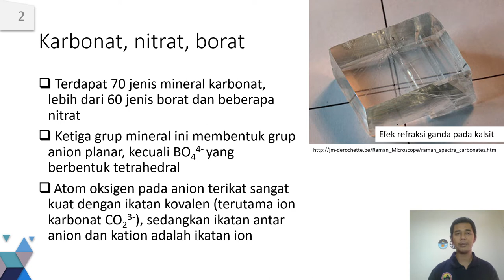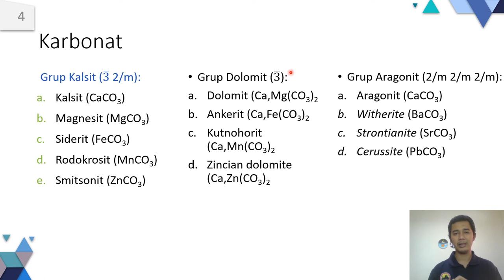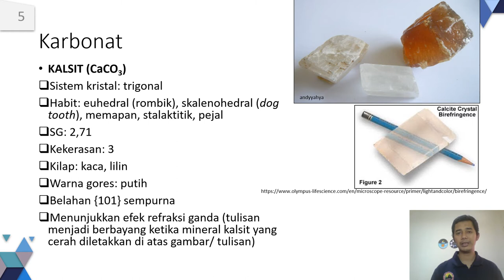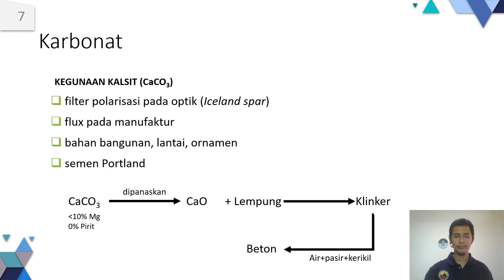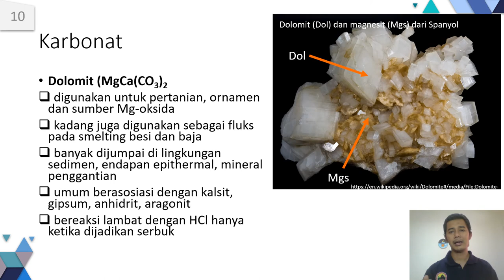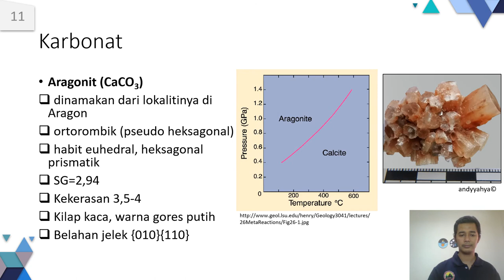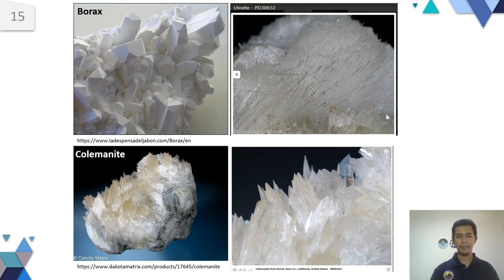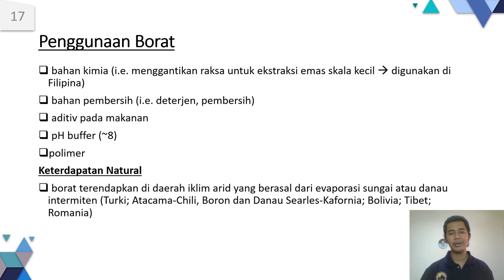TA2101 Kristal Mineral Minggu ke-12 segmen 04 Mineral Karbonat dan Borat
Materi perkuliahan kristal mineral untuk Teknik Metalurgi ITB, kali ini membahas tentang mineral grup karbonat dan borat. Selamat belajar!